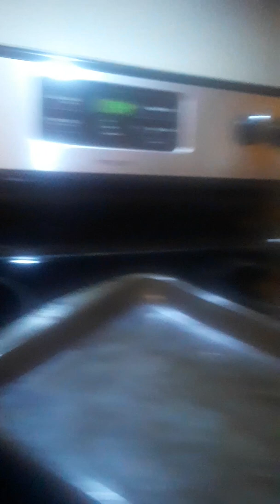Thanks giving part 2